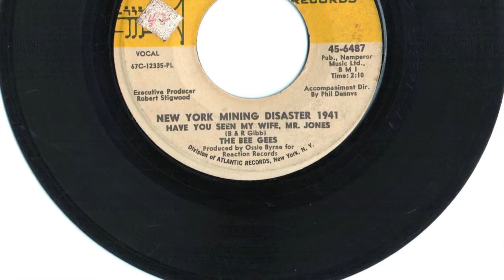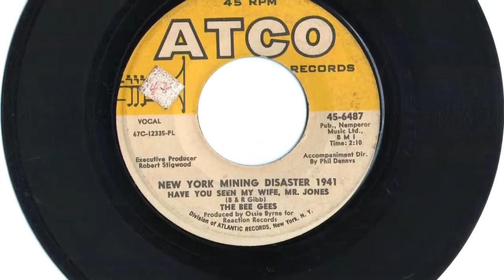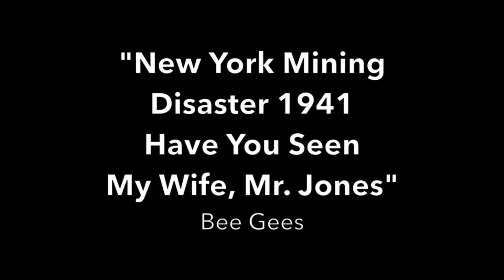Bee Gees - "New York Mining Disaster 1941 Have You Seen My Wife, Mr Jones"